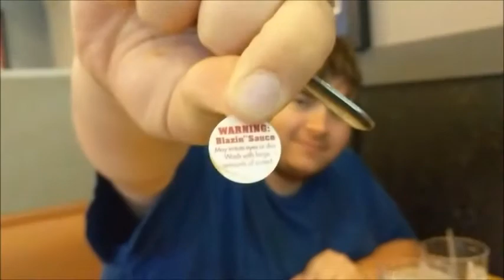Bowen Arrow Takes on Buffalo Wild Wings Blazin' Hot Wings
After having the second worst performance for his SummerSlam predictions, Bowen Arrow must pay! He must eat some Blazin' Hot Wings from Buffalo Wild Wings!